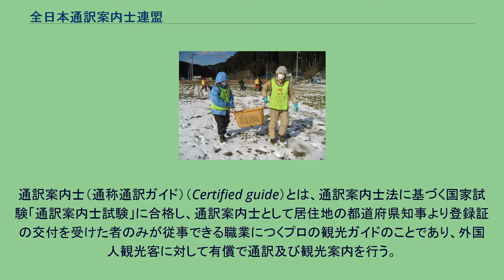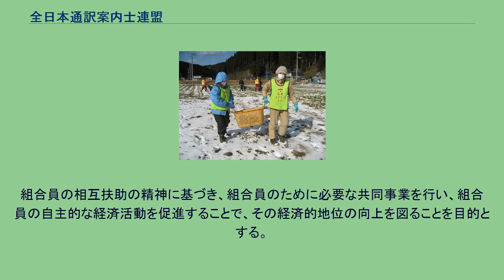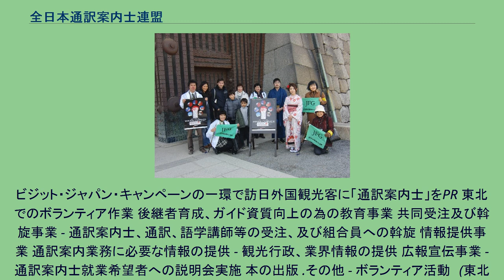全日本通訳案内士連盟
協同組合全日本通訳案内士連盟（きょうどうくみあい ぜんにほんつうやくあんないしれんめい、英称：Japan Federation of Certified Guides（略称 JFG））は全国約700名の通訳案内士（通称:通訳ガイド）が個人事業主として組織、加盟する事業協同組合である。
組合員は、英語、フランス語、ドイツ語、スペイン語、イタリア語、ポルトガル語、ロシア語、中国語、韓国語の9ヶ国語いずれか、又は2ヶ国語以上の通訳案内士資格を有する現役の通訳案内士である。
通訳案内士（通称通訳ガイド）（Certified guide）とは、通訳案内士法に基づく国家試験「通訳案内士試験」に合格し、通訳案内士として居住地の都道府県知事より登録証の交付を受けた者のみが従事できる職業につくプロの観光ガイドのことであり、外国人観光客に対して有償で通訳及び観光案内を行う。
通訳案内士法第二条：通訳案内士は、報酬を得て、通訳案内（外国人に付き添い、外国語を用いて、旅行に関する案内をすることをいう。）を行うことを業とする。
外国人旅行者が日本を正しく理解し日本の良い印象を持って帰国してもらうことは国際観光振興の重要な目的の一つであるため、通訳案内士は語学力が単に優秀であるだけでなく、日本の地理、歴史、さらに産業、経済、政治および文化といった分野に至る幅広い知識、教養が必要とされる。
また諸外国との親善交流や宗教や文化の違う国々との相互理解を深める役割も担うため社交性も必要とされる。
おもてなしの心をもって旅をより楽しく演出する役割に加え、天災やトラブル、病気や怪我などあらゆる状況に対処し、旅行中の安全を配慮する役割も担う。
草の根レベルで訪日外国人の接遇業務にあたる職業であることから「民間外交官」とも呼ばれる。
組合員の相互扶助の精神に基づき、組合員のために必要な共同事業を行い、組合員の自主的な経済活動を促進することで、その経済的地位の向上を図ることを目的とする。
ビジット・ジャパン・キャンペーンの一環で訪日外国観光客に「通訳案内士」をPR 東北でのボランティア作業 後継者育成、ガイド資質向上の為の教育事業 共同受注及び斡旋事業 - 通訳案内士、通訳、語学講師等の受注、及び組合員への斡旋 情報提供事業 通訳案内業務に必要な情報の提供 - 観光行政、業界情報の提供 広報宣伝事業 - 通訳案内士就業希望者への説明会実施 本の出版 .その他 - ボランティア活動　(東北ボランティア隊結成、その後は有志が集まり活動継続中)